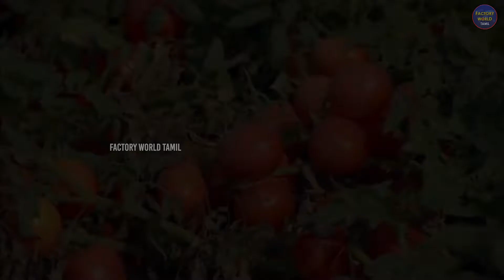தக்காளி கெட்ச்அப் எப்படி தயாரிக்கப்படுகிறது | How Ketchup is Manufactured in Factories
1 kg tomato ketchup recipe,
tomato ketchup natok episode 2,
tomato ketchup recipe in 5 minutes,
5 minute crafts tomato ketchup,
tomato ketchup 8gm,
emperor tomato ketchup 8 bit